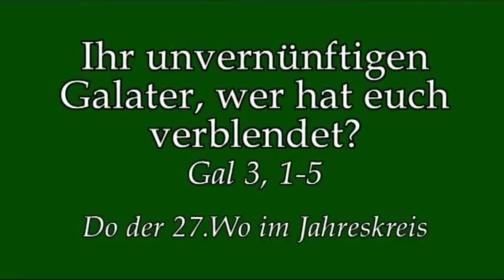Nicht jedes Geflatter ist Heiliger Geist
Predigt am Do der 27.Wo im Jahreskreis von Rektor Dr.Johannes J. Kreier am im Kloster am Rande der Stadt/ SB 2018.